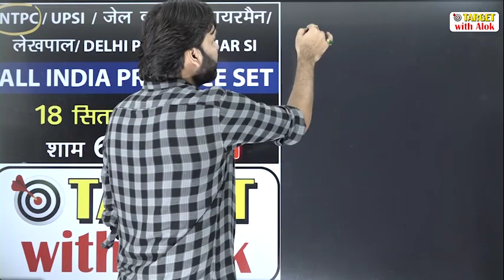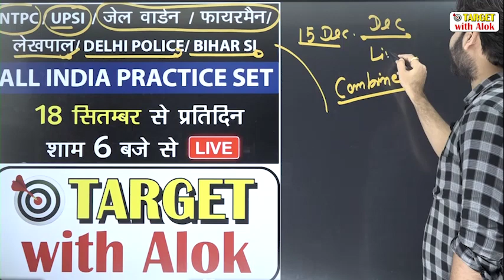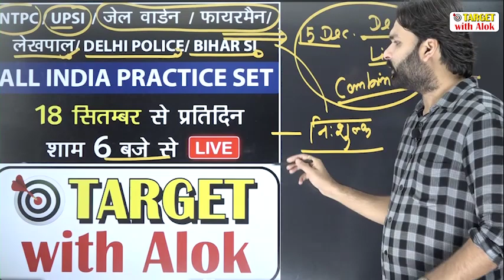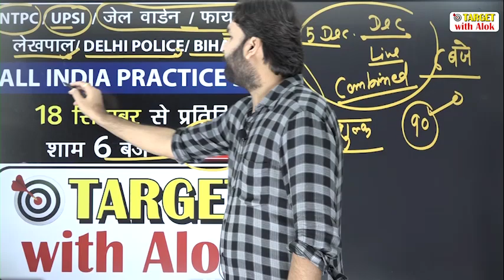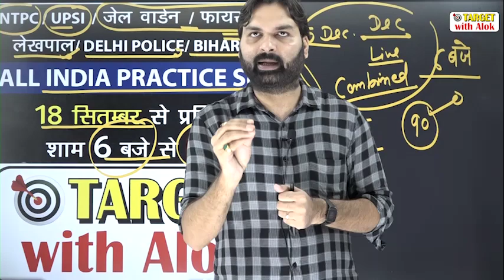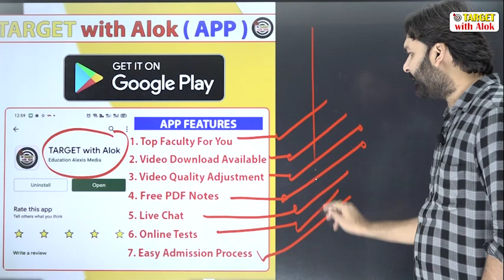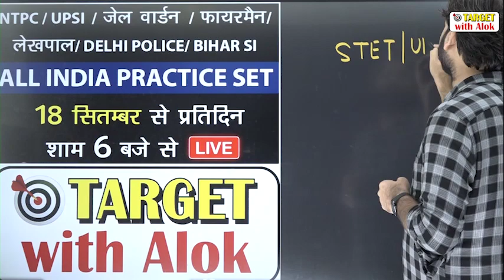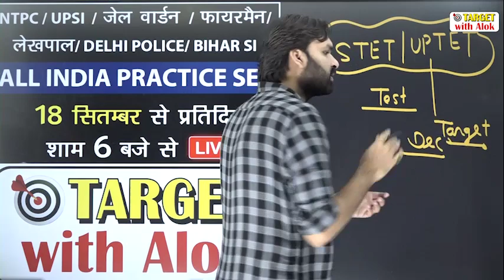18 सितंबर से 3 घंटे का Live चक्र 🔥🔥लगातार, देश और यू०पी० की हर परीक्षा को करेगा पार- Ravi P Tiwari.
किसी भी जानकारी के लिए आप हमें इस 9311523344 नम्बर पर 9 AM से रात 7 PM तक फ़ोन कॉल करके सम्पूर्ण जानकारी प्राप्त कर सकते हैं |